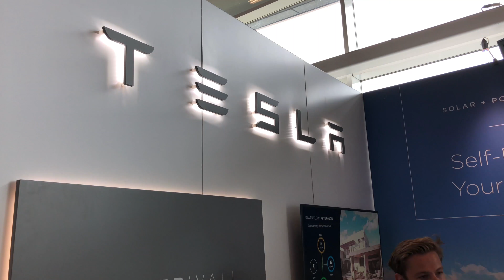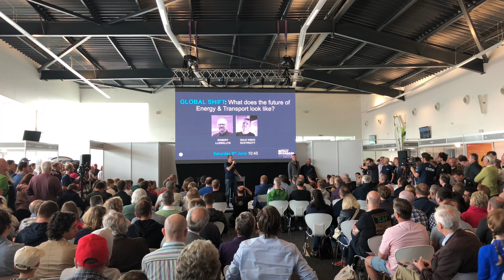Fully Charged Live 2018 - NIEVO's Highlights [4K]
The inaugural Fully Charged Live was held over the 9th and 10th of June 2018. Here's our quick look around the show...